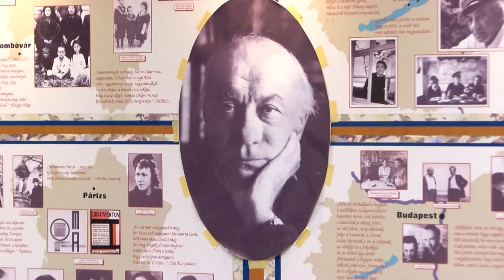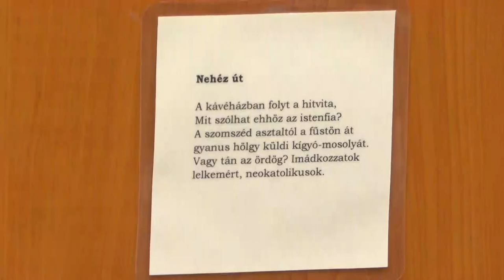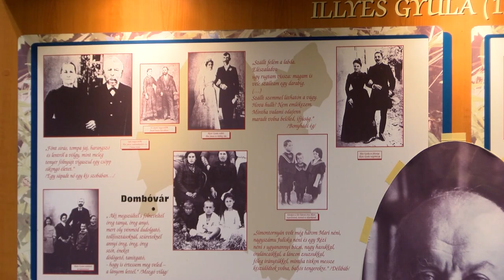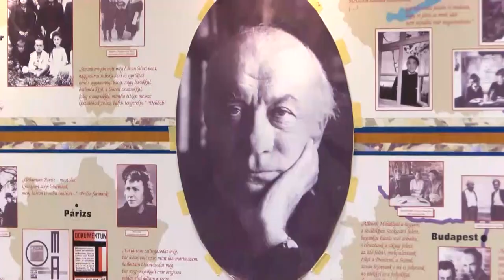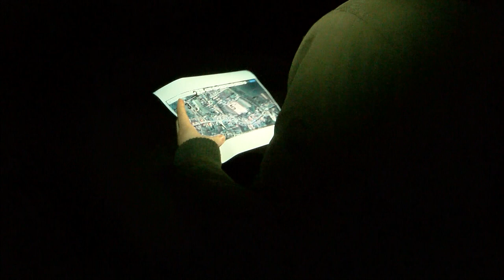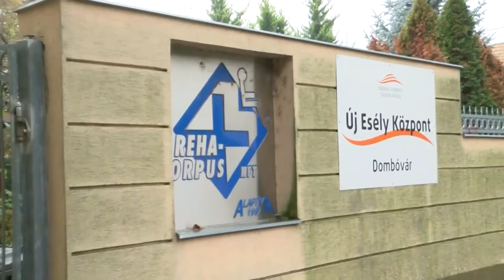Kaposmenti magazin 20221115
Kaposmenti magazin

Sportosan zárták a Márton napi rendezvénysorozatot Kocsolán
Kmetyó házaspár., Kapospula - Virágos Magyarország első helyezés
Illyés Gyula születésének 120. évfordulóját ünnepelték Dombóváron